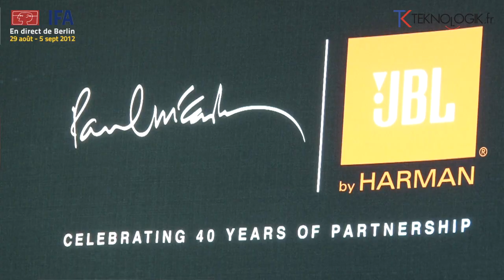IFA 2012 : les nouveautés Harman-Kardon, JBL, AKG avec Olivier Baharian en vidéo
Depuis l'espace privé Harman-Kardon à l'IFA, Olivier Baharian, Responsable Produits et Communication, nous présente, en détail, les principales nouveautés JBL, AKG et Harman-Kardon. Les grandes tendances : le sans-fil et la connectivité, avec notamment une première enceinte NFC, développée avec Nokia.